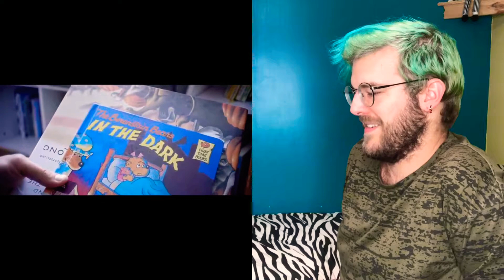Trailer Tuesday 9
Hey guys!
I am back with more trailers! Hope you enjoy these trailers as much as I did!
I will see you this weekend for a new movie review!